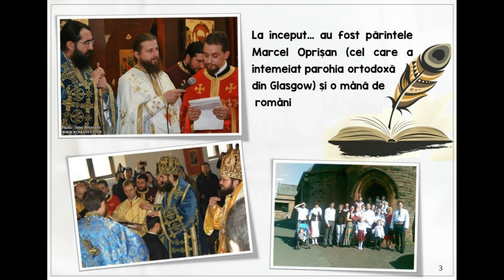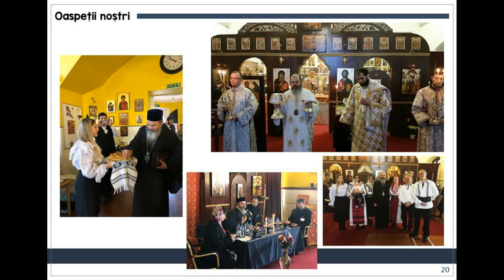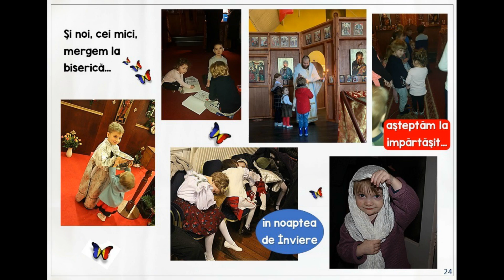Prezentare parohia Glasgow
Anul 2021 este anul declarat de Patriarhia Română drept ”Anul omagial al pastorației românilor din afara României”. Un prim eveniment organizat anul acesta este și proiectul ”Biserica – familia românilor de pretutindeni” care își propune să contribuie la crearea unor legături sau înfrățiri între comunitățile din țară și cele din diaspora. Cu ocazia înfrățirii parohiei ”Întâmpinarea Domnului” din Glasgow cu parohia ”Sf. Arhangheli” din Brăila, am realizat acest scurt film de prezentare a comunității românești ortodoxe din Glasgow. Cine suntem noi? Parohia Glasgow: un suflet, o inimă, o familie!